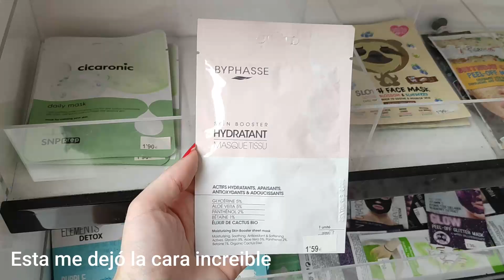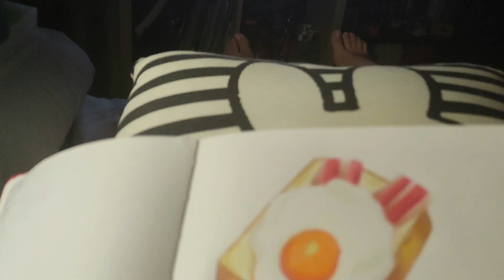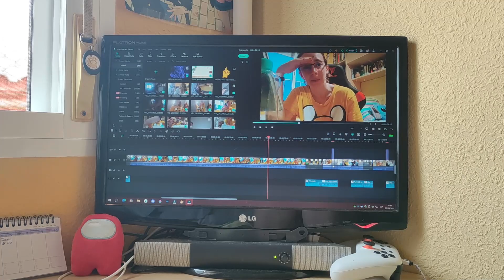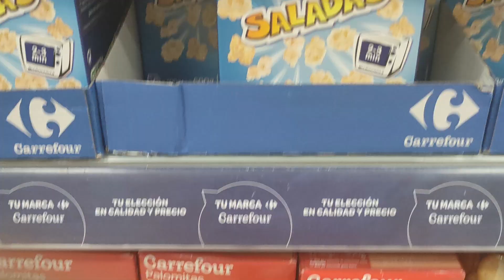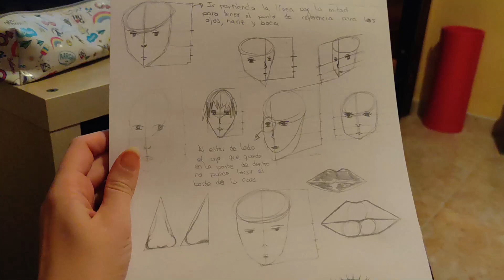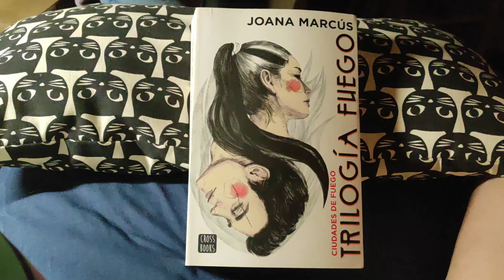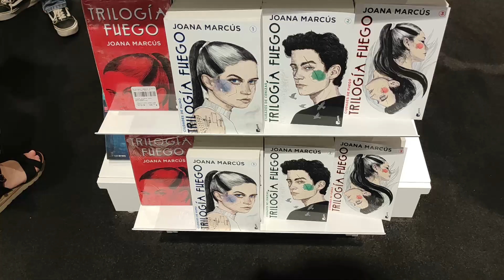Una semana conmigo